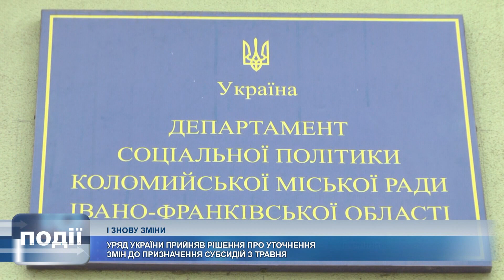Уряд прийняв рішення про уточнення змін до призначення субсидій з травня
І знову зміни. Уряд України прийняв рішення про уточнення змін до призначення субсидій з травня цього року.

Мова, зокрема, про доходи, отримані від депозитів.

Про це та інше розповіла керівниця відділу призначення державних допомог та компенсацій Департаменту соціальної політики Коломийської міської ради Тетяна Сікорська.